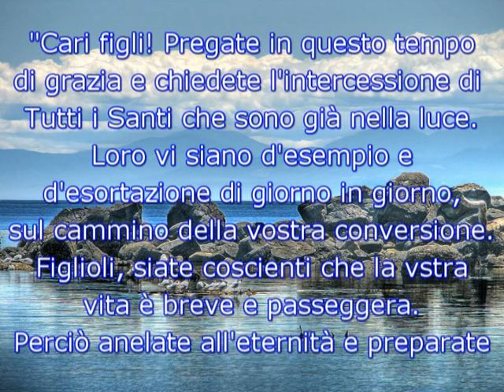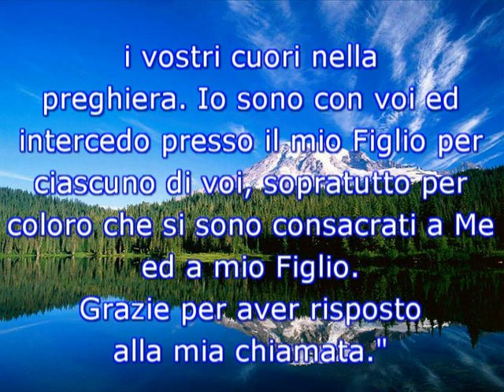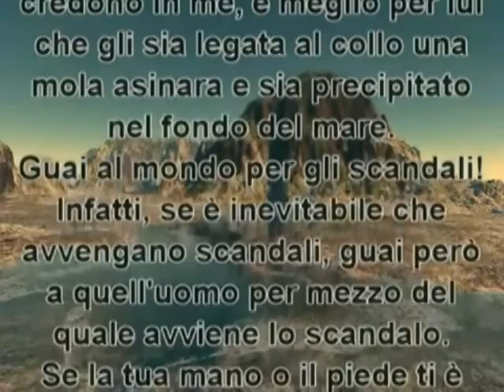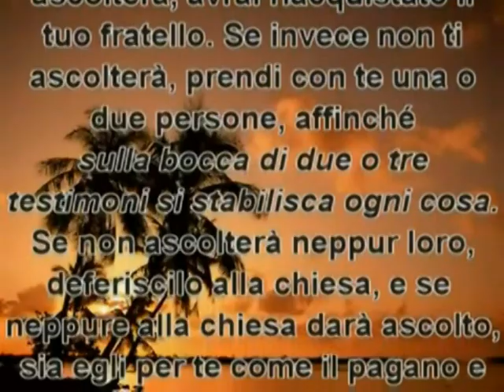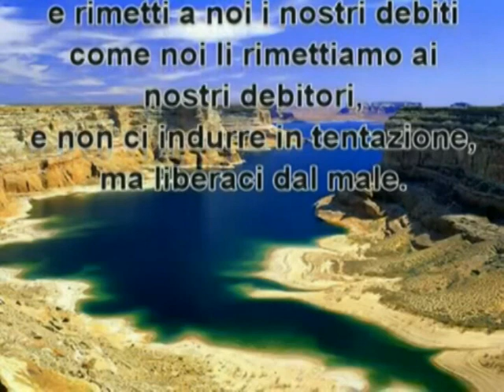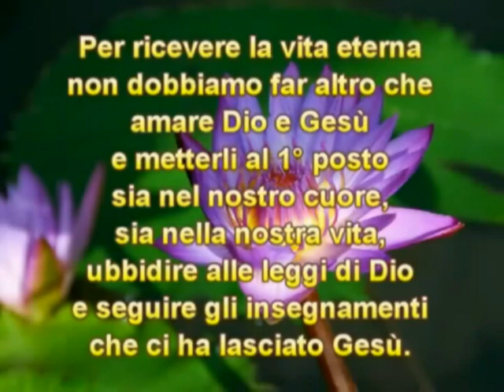MESSAGGIO DELLA MADONNA DI MEDJUGORJE DEL 25 OTTOBRE 2014